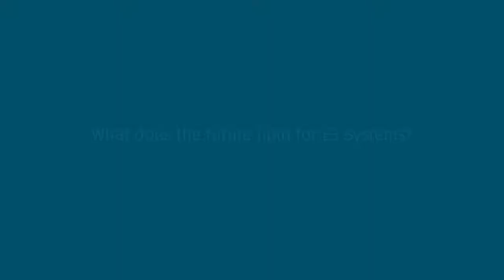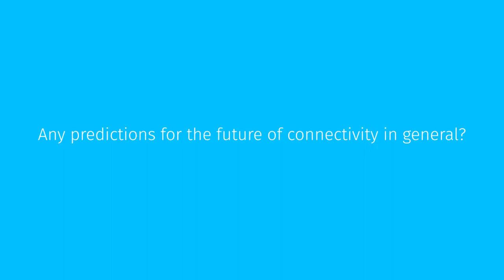E3 - METS 2017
Which leading connectivity provider feels it is standing on the precipice of a digital revolution?

We hear from Greg Butler-Davis, European Sales Manager at e3 Systems, about market demand for greater bandwidth control. Adam Aquilina, the company’s Group IT Director, also fills us in on the modern connectivity challenges which run parallel to development.